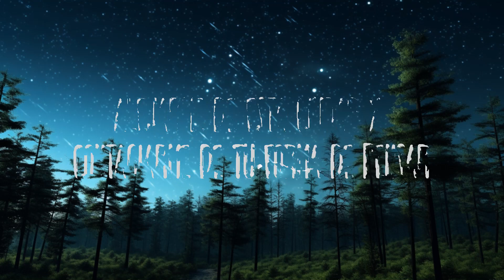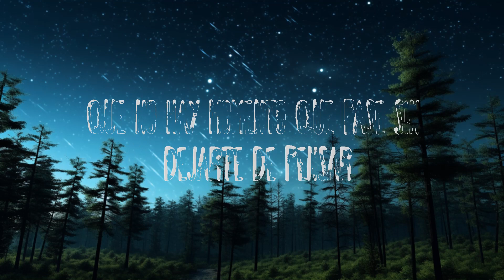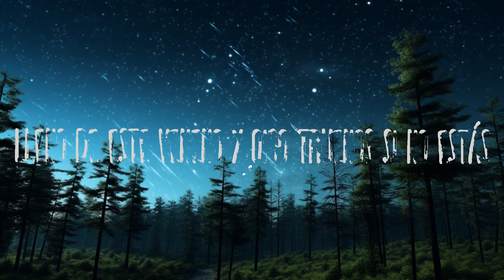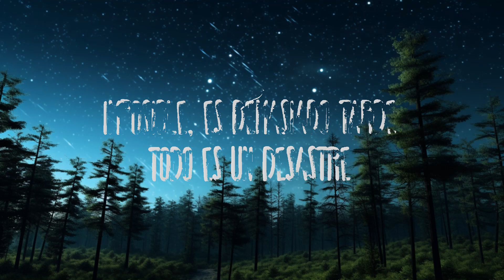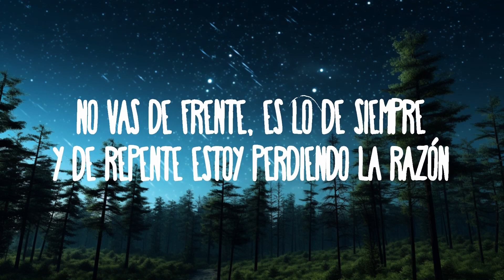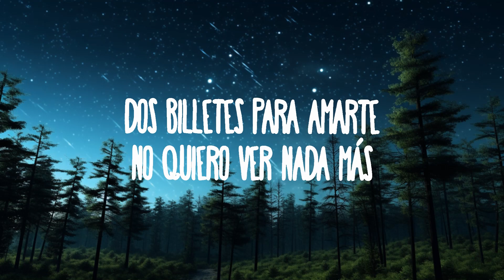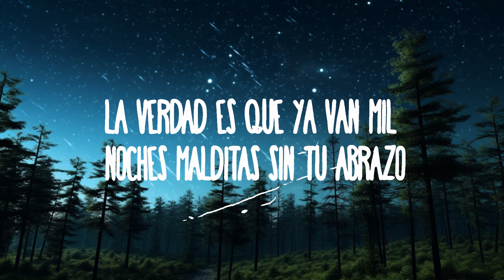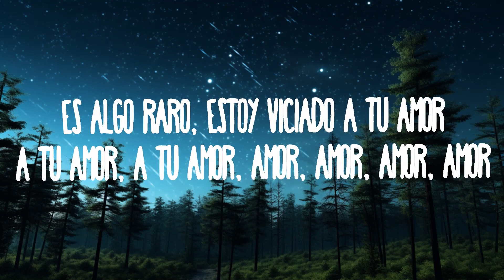Íñigo Quintero - Si No Estás | 1hour Lyrics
Íñigo Quintero - Si No Estás
» Descargar:

(Letra):
Qué no se a dónde voy
Lleno de este veneno y oigo truenos si no estás
¿Dónde estoy?
Qué no se a donde voy
La verdad es que ya van mil noches malditas sin tu abrazo

si no estas
Si No Estas